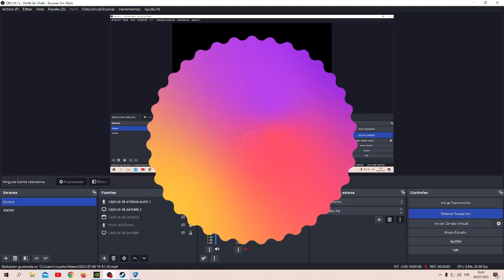naruto x rwby varados en otro mundo capitulo 24 vamos a pelear